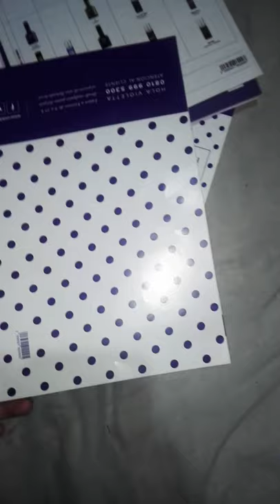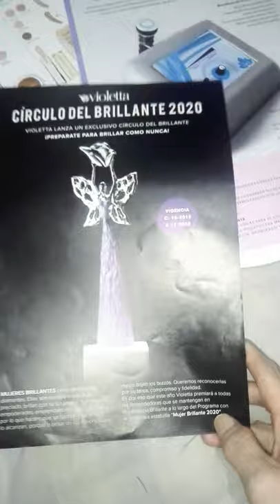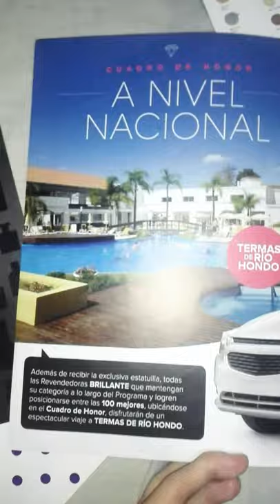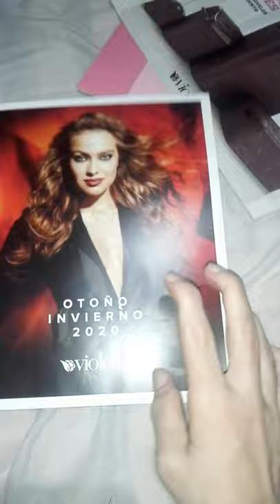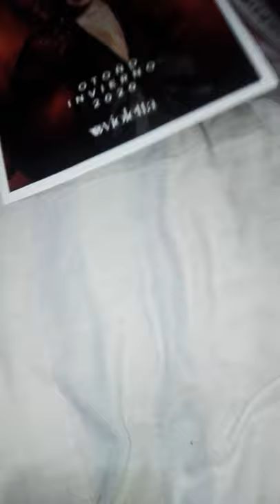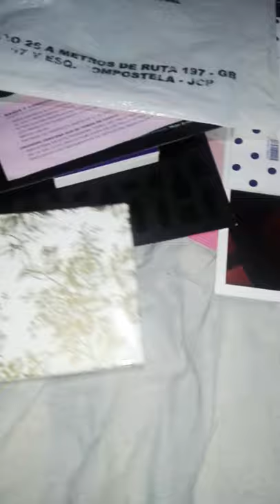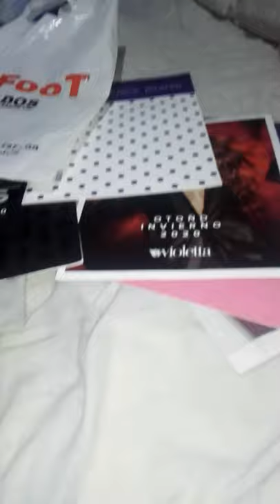Kit de incorporacion de violetta